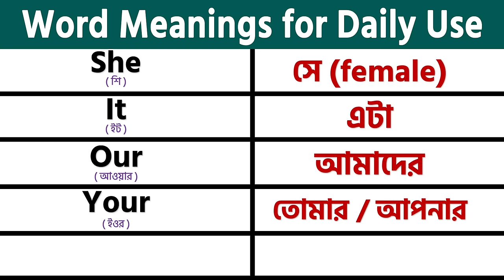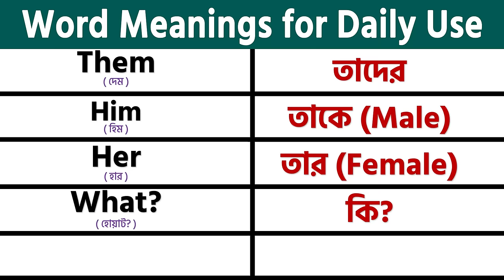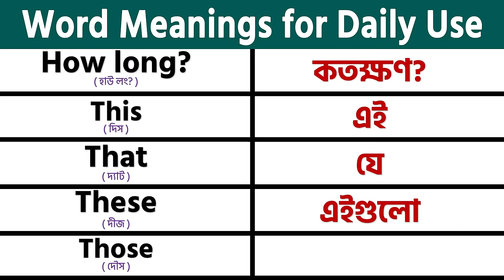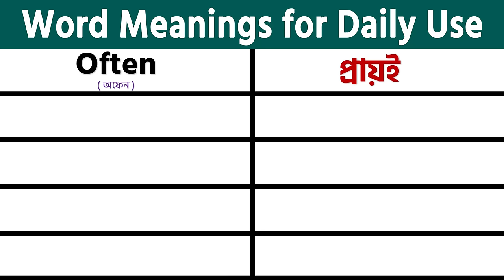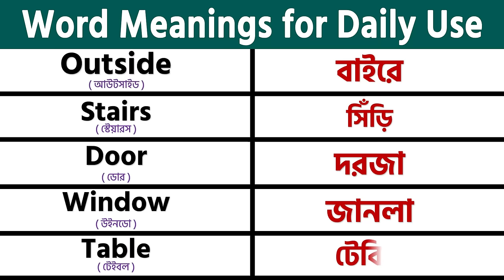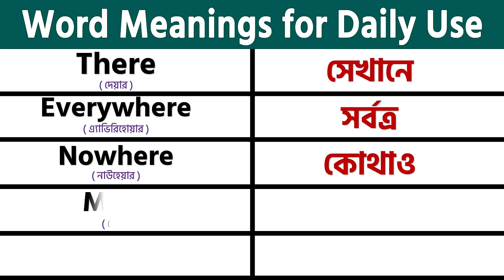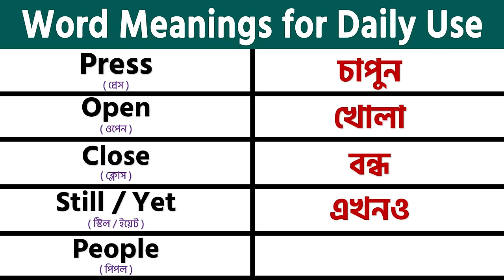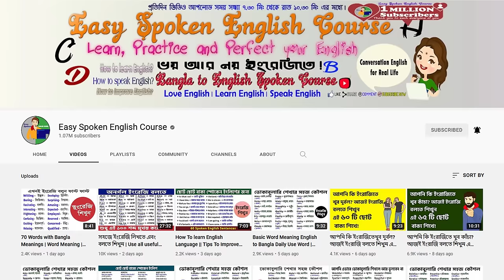100 Words with Bangla Meanings || Word Meaning | Daily Use English || Word Meaning কিভাবে মনে রাখবেন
.Social Media.

Timecodes:
0:00 - Intro
0:44 - 100 Words with Bangla Meanings
13:35- Outro